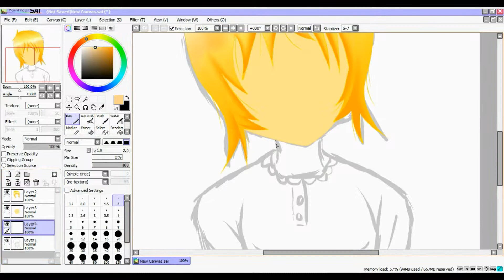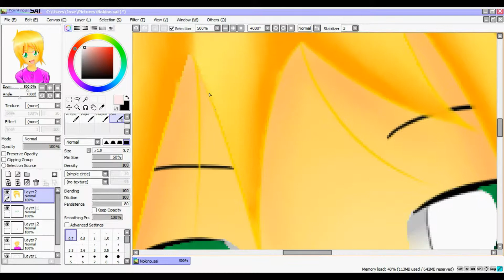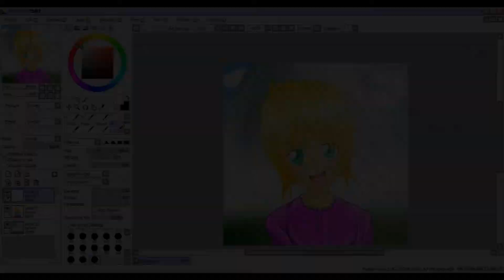Speedpaint - Nokino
A character I made when I was bored at school.. I animate her randomly, you can see a prototype picture of her I made in "Progress with You".